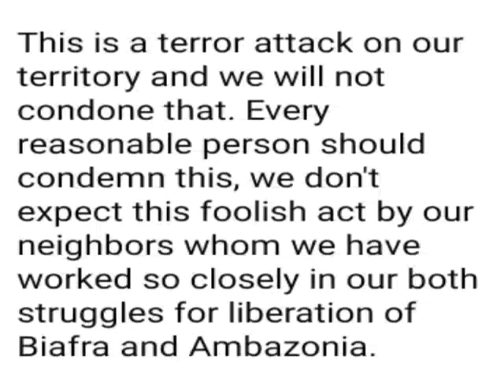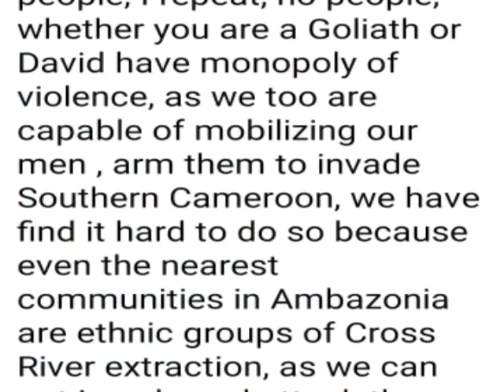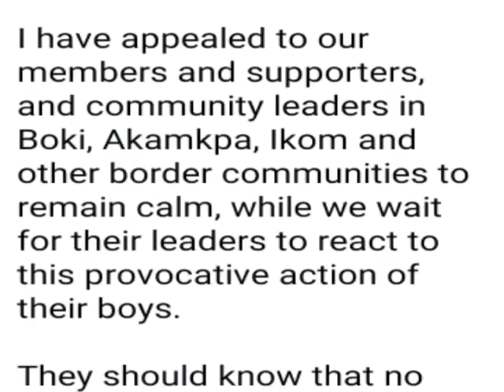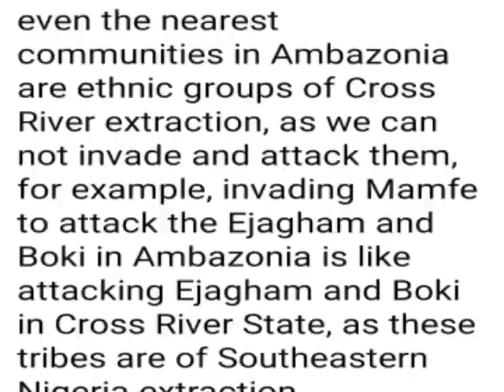Biafra Vs Amba. Ambaboys killed 20 people in Nigeria. Biafra promised to invade S Cameroon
Biafra said, they are capable to mobilise their men to invade Southern Cameroon.